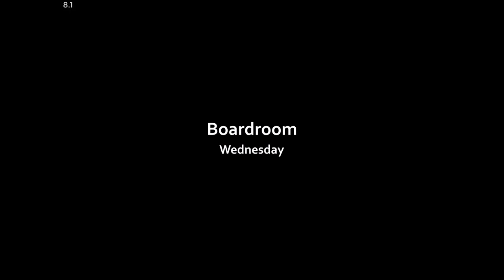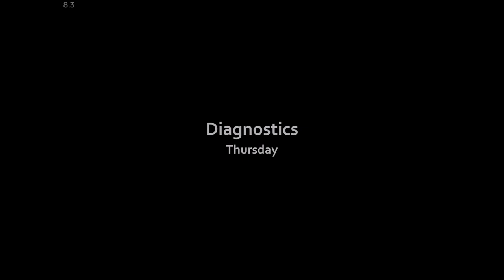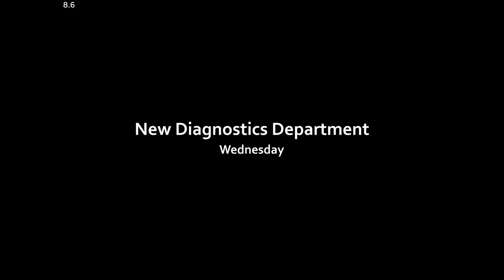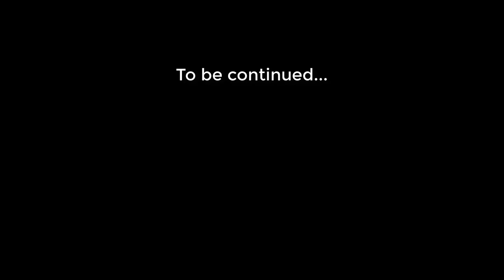Heart’s Medicine – Doctor’s Oath – Chapter 8: Cutscenes (Subtitles)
Allison decides she wants to be a diagnostician and begins setting up her own department. She is accused of drawing the vial of blood from Grant. Samantha moves into Ruth’s house with the girls. A GameHouse Original Story (GHOS).